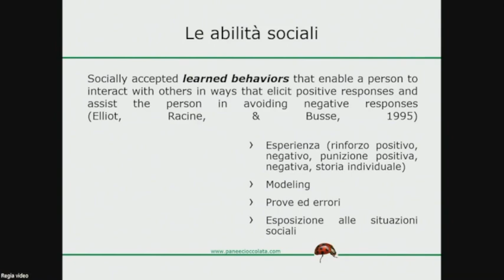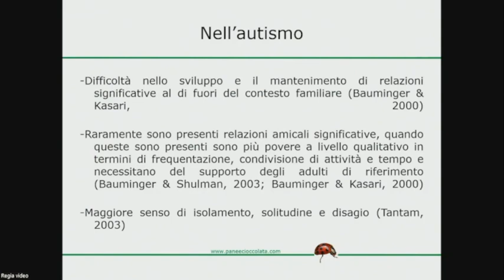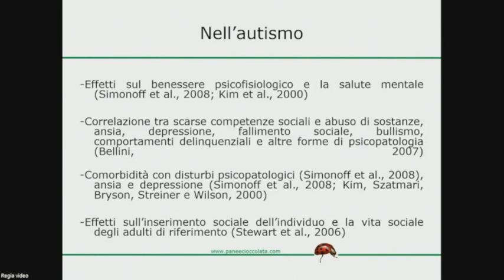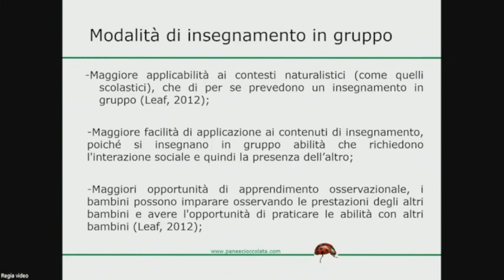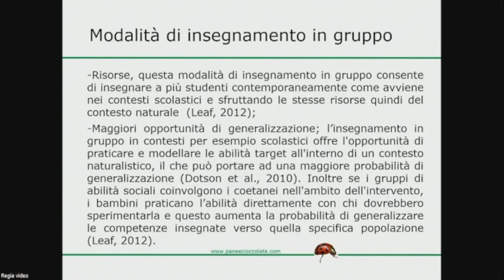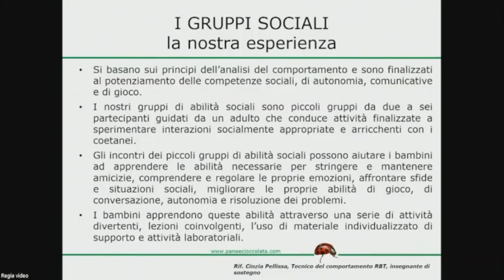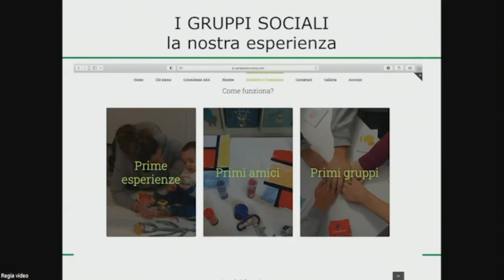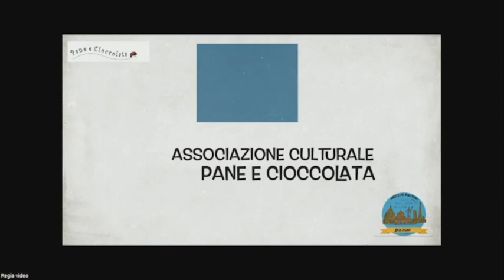Esperienze di gruppi di insegnamento di abilità sociali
La relatrice è Alessia Veltri Psicologa clinica e Analista del comportamento BCBA, per indisposizione di Cinzia \Cinzia Pelissa. Vengono illustrate  le esperienze dei gruppi di insegnamento. @angsaer1
Convegno Autismo ripartiamo, 19 novembre 2022, organizzato da ANGSA Bologna presso l'Archiginnasio di Bologna. Cinzia Pelissa illustra le esperienze dei gruppi di insegnamento.
Video a cura di ANGSA Bologna